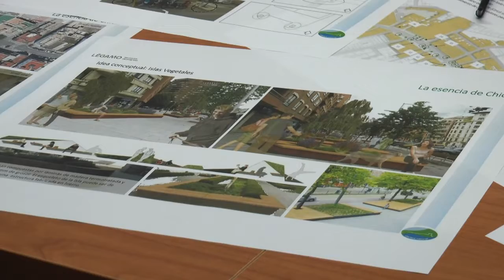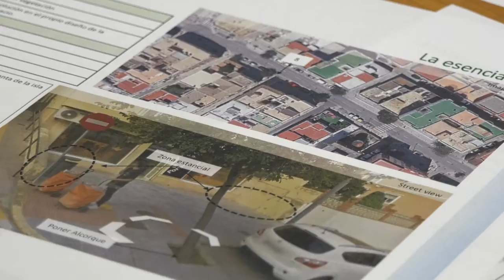EL AYUNTAMIENTO REALIZARÁ MEJORAS PARA EL EMBELLECIMIENTO DE LA CARRETERA DE FUENTE AMARGA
El Ayuntamiento realizará mejoras para el embellecimiento de la carretera de
Fuente Amarga. El alcalde de Chiclana explica que esta actuación tiene un presupuesto inicial de 325.000 euros, señalando que “se actuará desde el Santo Cristo hasta el parque de Las Palmeras, con trabajos en el mobiliario urbano y el arbolado”